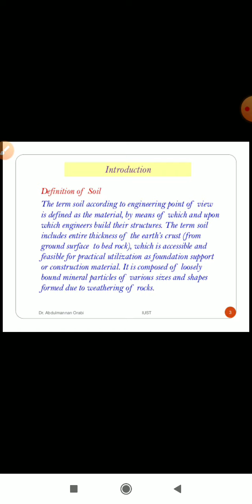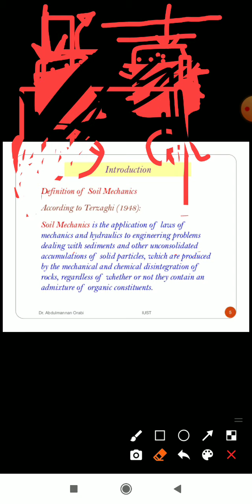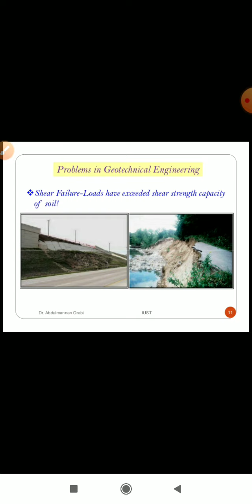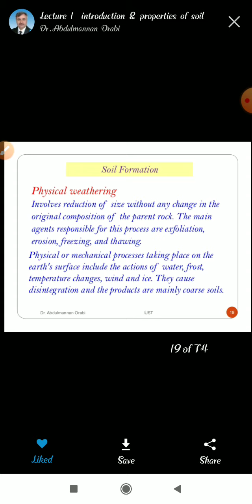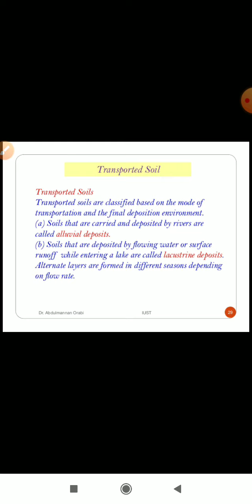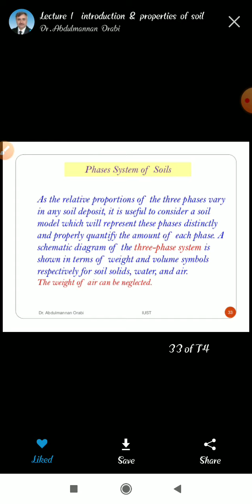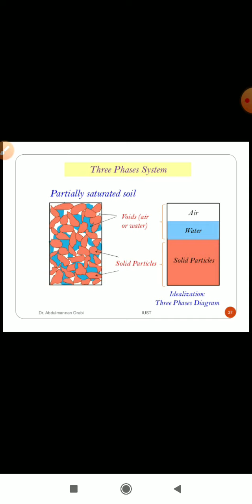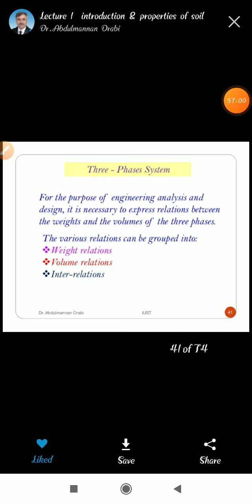U2L1- Index properties of soil- Soil,types,phase system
Soil definition, soil types, three phase system# diploma second year civil# geotechnical engineering